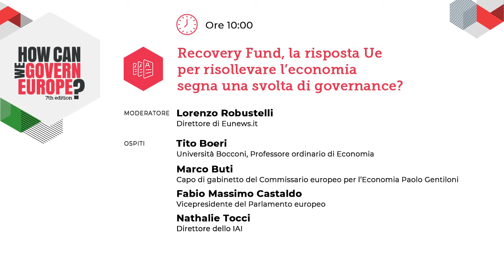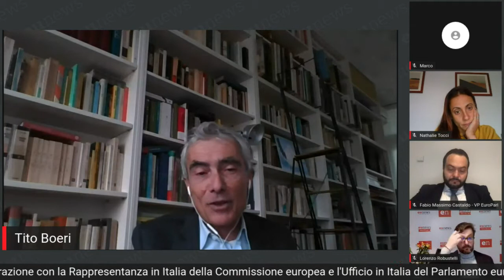Recovery Fund, la risposta Ue per risollevare l’economia segna una svolta di governance?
Le risorse stanziate dall’Unione europea sono sufficienti per far ripartire la generazione di lavoro, ricchezza e benessere per i cittadini? I meccanismi di accesso e utilizzo dei fondi consentono agli Stati membri di intervenire con tempismo ed efficacia? La necessità di una risposta comune alla pandemia ha permesso ai 27 di superare definitivamente le reciproche diffidenze e gli egoismi nazionali? Stiamo assistendo alla fine del “vincolo” dell’unanimità?

Moderatore: Lorenzo Robustelli, Direttore di Eunews.it

Partecipano:
- Tito Boeri, Università Bocconi, Professore ordinario di Economia
- Marco Buti, Capo di gabinetto del Commissario europeo per l’Economia Paolo Gentiloni
- Fabio Massimo Castaldo, Vicepresidente del Parlamento europeo
- Nathalie Tocci, Direttore dello IAI

La settima edizione di "How Can We Govern Europe?" si è svolta il 3 dicembre 2020, organizzata da Eunews in collaborazione con la Rappresentanza in Italia della Commissione europea e l'Ufficio in Italia del Parlamento europeo.